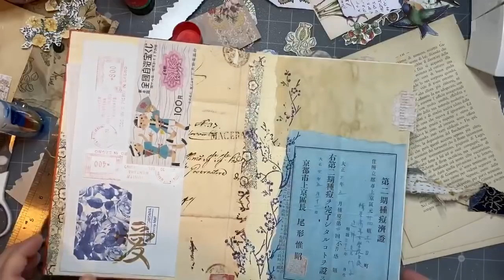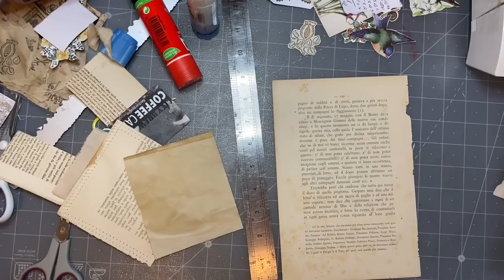Craft with me | Using more of those gluebook pages, decorating tags and pockets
A little craft with me while I making some ephemera and decorating those glue book pages. I hope everyone is doing ok!